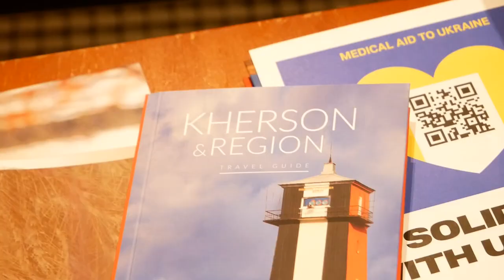У Брюсселі вшанували жертв Голодомору та молилися за перемогу Українських воїнів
У Брюсселі, в  Катедральному Соборі свв.Архистратига Михаїла та Гудули  відбулося молитовне вшанування пам’яті мільйонів жертв Голодомору-геноцидів в Україні, моління за Україну та за її воїнів, що захищають країну від російської навали у наші дні.